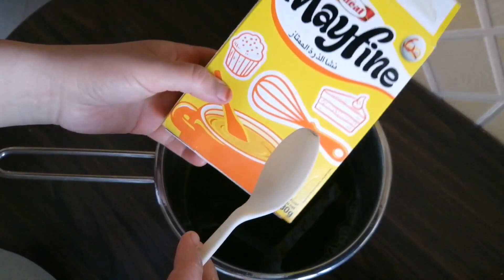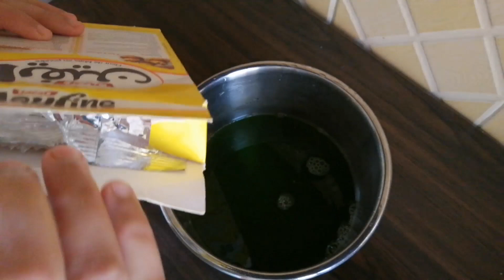الى مجربتيش هاد الكريم راك مجربتي والو👍سحر معدنوس ونشا سيجعلك شابة مهما كان عمرك فوق 40